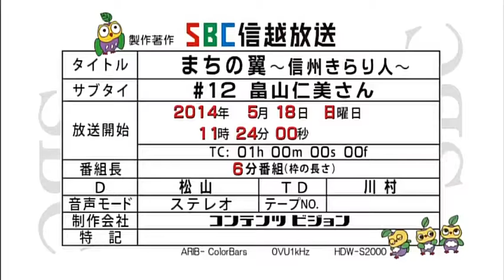まちの翼 - 信州きらり人 - #12 畠山仁美さん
2014年5月18日（日）SBC信越放送